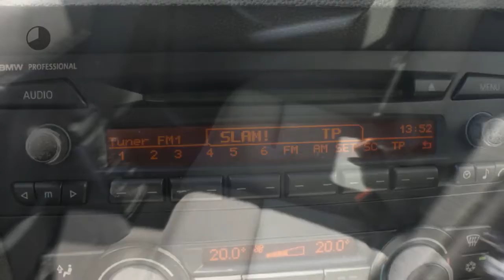BMW 3 Serie 318i ECC/ PDC/ Cruise-ctr/ Dealer-ond.